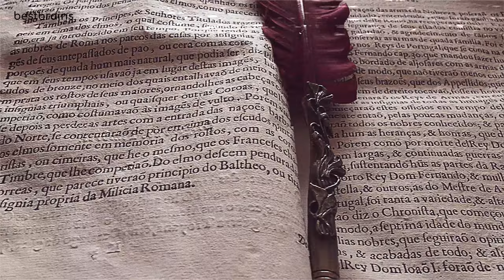Meet Frankenstein's Monster | Meet the Monsters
Hello gals and ghouls, welcome to the first episode of Meet the Monsters. Come with me, Dr. Morbid Mildred, as we talk about some of this world's most terrifying monsters. In this episode, we will take a closer look at Frankenstein's Monster, and just what makes him so scary.

Best Brains Online: StayHome and Learn WithMe!

What is Best Brains?
Best Brains is an enrichment program designed to enhance your child's overall academic development. Board-certified teachers work with your child on a weekly basis in a fun-filled interactive learning environment. Our low student to teacher ratio ensures your child receives the attention they need.

Our teaching methodology is non-repetitive and aims to challenge students by introducing new concepts and skills each week. Our comprehensive program is one of a kind. We are the only learning center to provide instruction in Math, English, Abacus and General Knowledge all under one roof.

Are you looking for online learning for your child? We may have a Best Brains center near you!